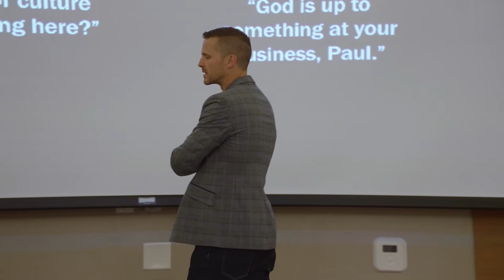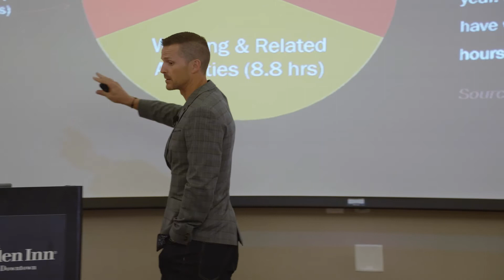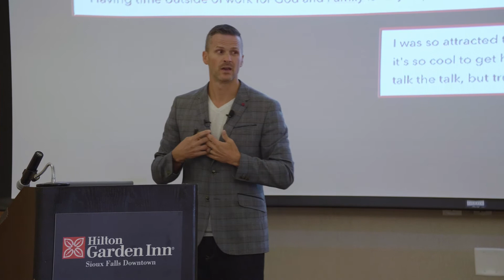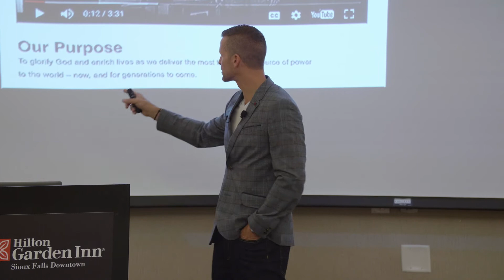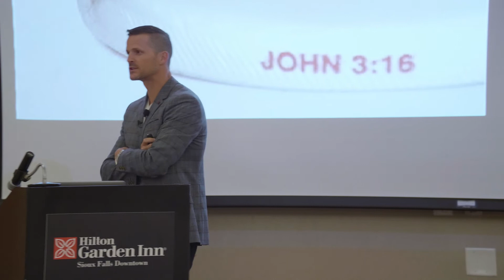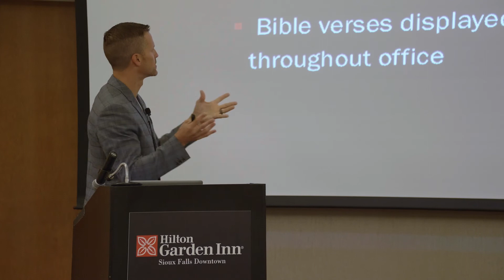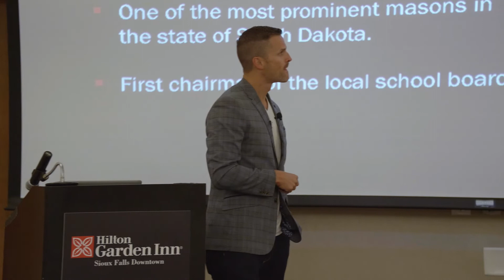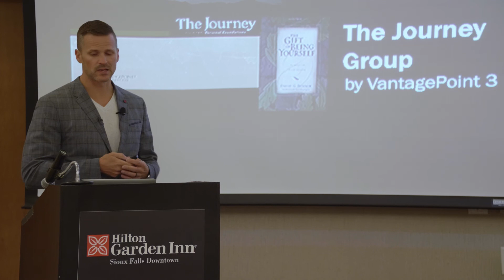God as CEO 2017 Breakfast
Paul Ten Haken, CEO of Click Rain, shares five reasons to make God the CEO of your company at the 2017 God as CEO Breakfast in Sioux Falls, SD.